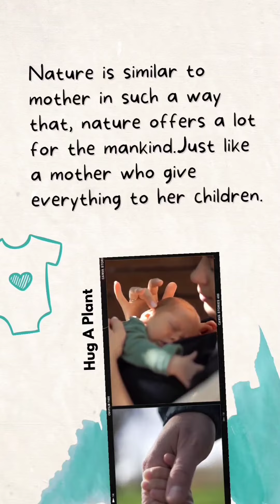Lets Hug A Plant | Adopt the pace of Nature !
Visit our garden center "Hug A Plant"
Sending Hugs...Loving Plants...

Trusted and Professional approach to make your plant parenting and easy task .

Address :-

Hug A Plant ,
Near Palaprassery Juma Masjid,
Athani - Paravoor Rd,
Chengamanad(PO) ,
Aluva ,Kerala Pin : 683578
(3KM from Athani NH -Towards Chengamanad)